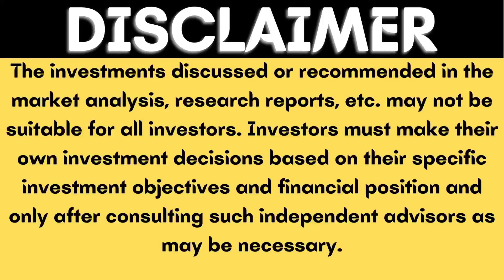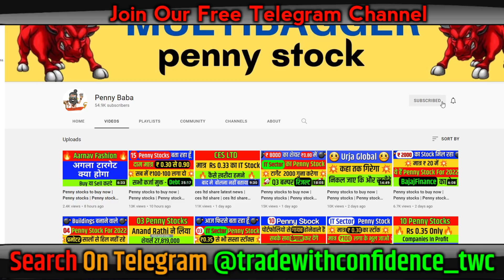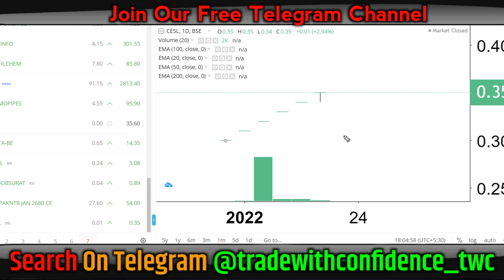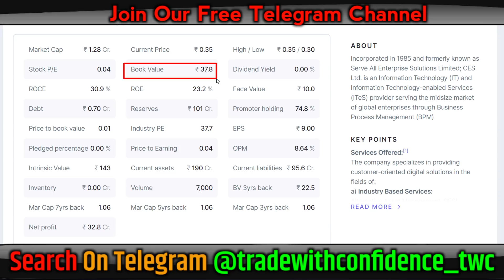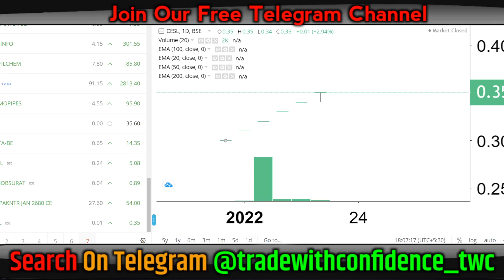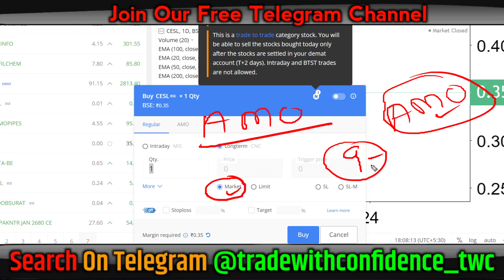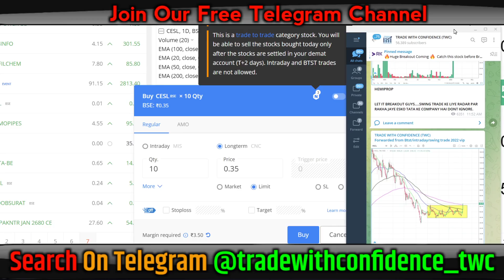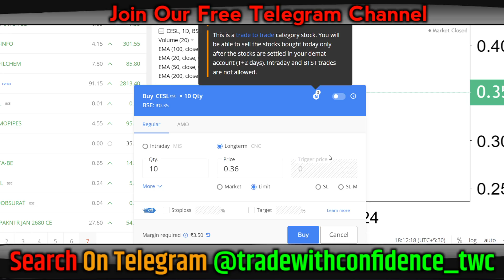How To Buy Ces Ltd Share | Ces Ltd Share Latest News | Penny Baba